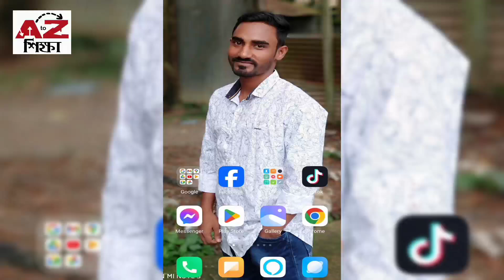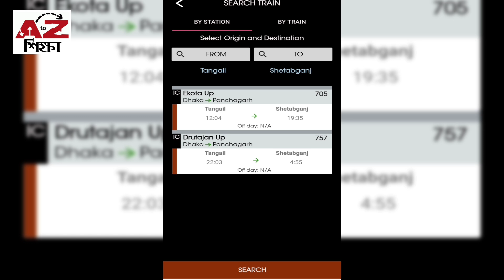টাঙ্গাইল টু সেতাবগঞ্জ ট্রেনের নতুন সময়সূচি | Tangail To Setabganj Train Schedule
টাঙ্গাইল টু সেতাবগঞ্জ ট্রেনের নতুন সময়সূচি | Tangail To Setabganj Train Schedule | AtoZ Shikkha | AtoZ শিক্ষা।